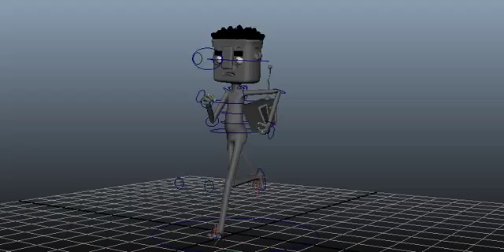Running with the radio